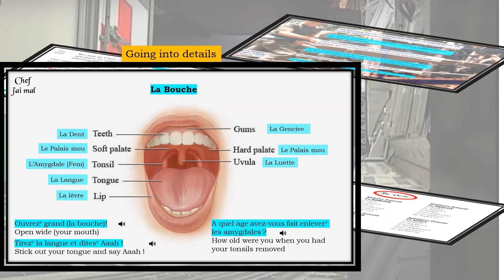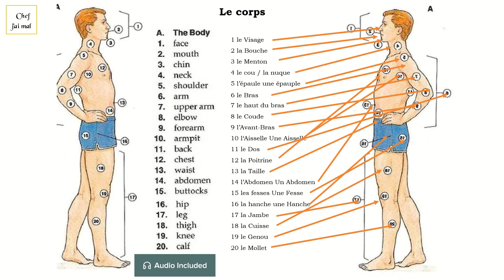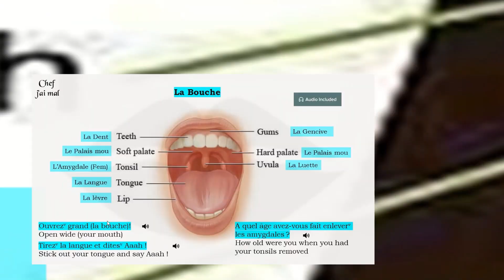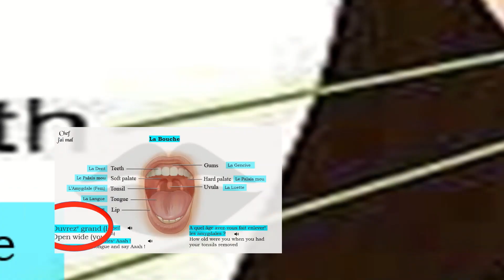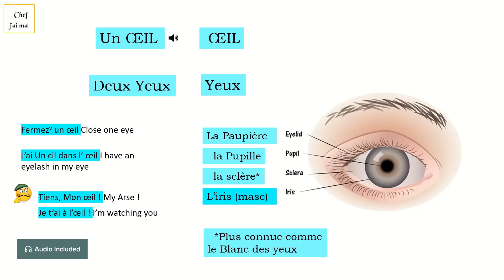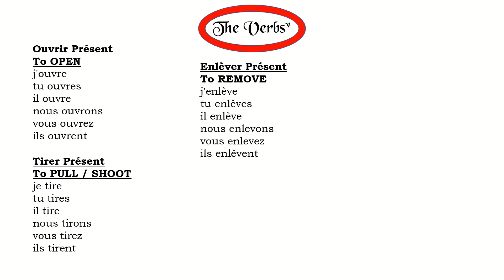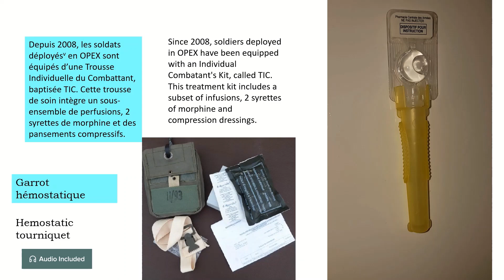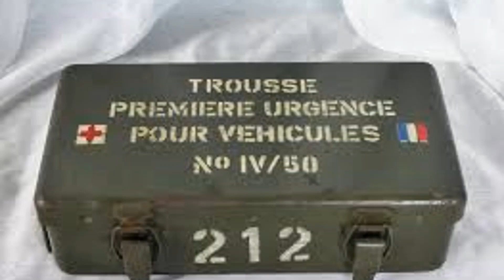Audio Listening to French Vocabulary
I have chosen words and vocabulary which I am sure that you will use in the legion. The words are spoken by a native French speaker in order to familiarize yourself to hearing the way that they are pronounced.
The more vocabulary that you have before joining the better it will be for you. There is a list of verbs also included.
I should not have to remind you that you are required to have a minimum of 400 words when you pass out of Castel. By following this playlist you will have at least that amount before you even join. The rest that you learn in Castel will a bonus.

I have started a facebook page
It is called :
French 4 foreign legionnaires.